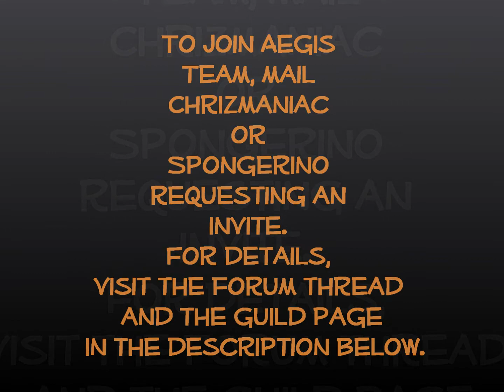Aegis Team Official Promotional Video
Aegis Team is a guild in the massively multiplayer online game "Spiral Knights". This guild emphasizes fun and friendship.

Our motto is: "This is Aegis Team!"

Aegis Team members in the video:
*Guild Master Chrizmaniac
*Guild Master Spongerino
*Veteran Extremeguyy
*Veteran Artistbma
*Veteran Nagadontjump
*Veteran Smartblonde
*Veteran Mikoval
*Veteran Turbo-Hornet
*Veteran Jmfmagnum
*Member Biojack
*Member Ozkalok
*Member Xgmodgodx
*Member Meinke

Special thanks to "Advent Children" and its guild master, Isekuube.